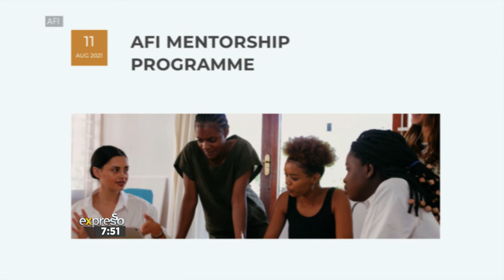Anita Makgetla on AFI’s Power to Empower Women’s Month Tea!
African Fashion International Programme Fastrack Designer, Anita Makgetla, joins Expresso via video call to share more about their Power to Empower virtual tea event. Register for your FREE attendance by visiting africanfashioninternational.com.